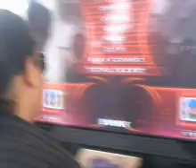Run- TPB - Arirang Single 18 Rush 1.1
1º Ronda del Torneo TPB de dolores

Aqui un play de Run y no quien mas era xD

bueno no pude grabar mas por que no tenia pila xD pero el punto es que el torneo stuvo organizado (mejor la peda, para aquellos que fueron xD)